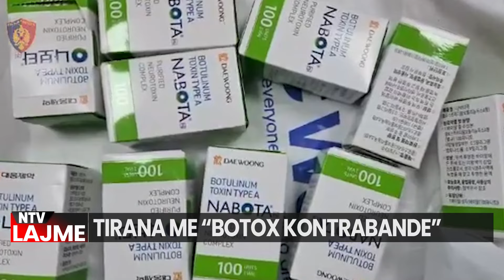🔴Edicioni Qendror i Lajmeve - NTV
source: Ekonomia Online
source: Kosovo Online
source: New York
source: Rtsh1
source: Klan Kosova
source: Zëri i Amerikës
source: Lajmi Net

𝐀𝐮𝐭𝐨𝐫 : NTV